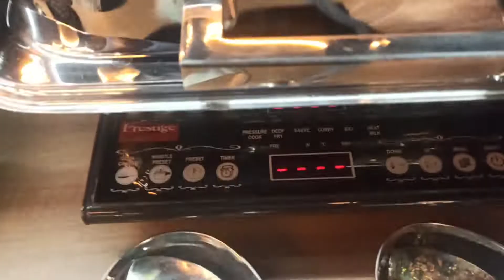Cheapest Buffet at Rs.399/- in kolkata FIRANGI DHABA salt lake sector 5 linga views tamil vlog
i am from south india tamil nadu business purpose visit kolkata salt lake sector 5 area find one good peaceful restruant  very coulm and newly open . jan 29 2022 i visit staff are very friendly welcome there available buffet at Rs.399/- only and i share small short feed food video of this buffet menu. we eat briyani also but briyani taste ok but no masala no spicy and try also. butter nan , butter chicken was amazing . if you are in salt lake area must visit very good restruant . price also very reasonable food quality was excellent. new viewers subscribe my channel keep support me . dont forget to press bell button thanks for watching my videos . follow my channel linga views so many new videos coming